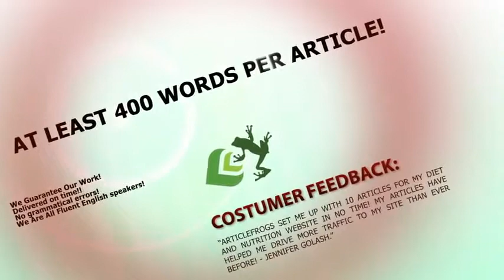Samsys - Article Frogs